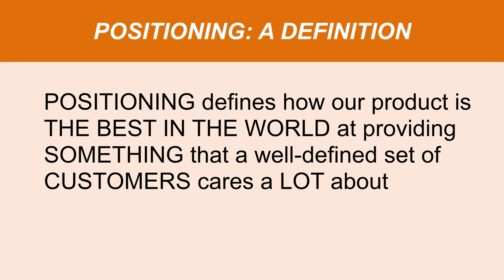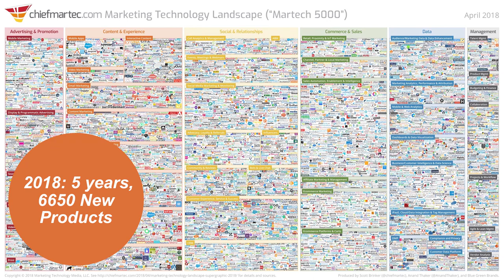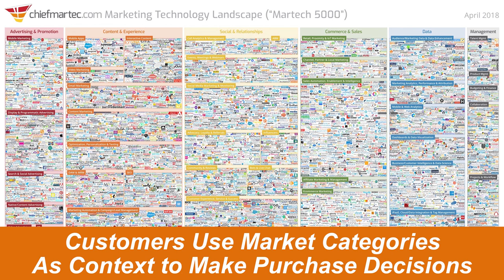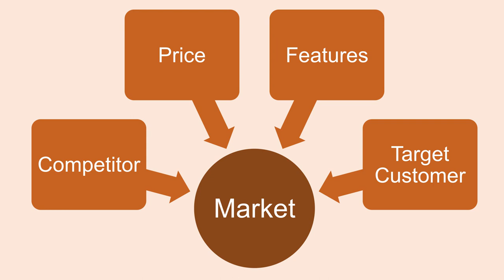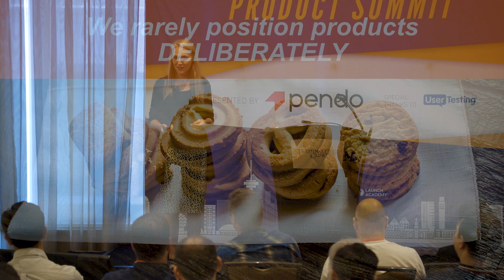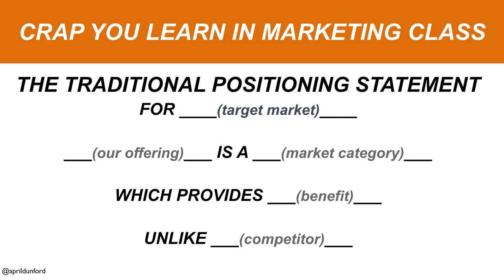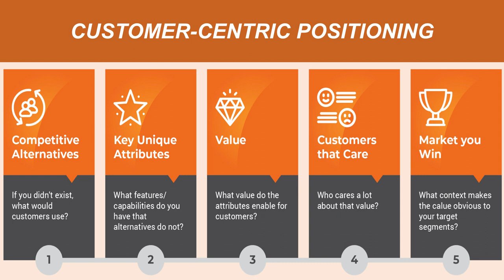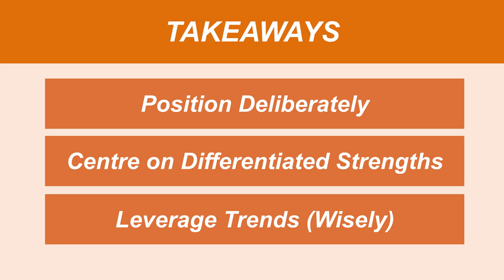April Dunford, Ambient Strategy - Obviously Awesome: How to Nail Product Positioning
Traction Conf Vancouver 2019 presented by Launch Academy, Boast.AI, and Microsoft for Startups.

Positioning has an impact across all key product decisions from roadmap to pricing in particular.

Buyers need context to understand new innovative offerings. Businesses that figure out how to set that context deliberately have a distinct advantage over those that don't.

In this talk, April provides a methodology for picking the right positioning strategy and also share examples from companies that re-positioned their products or companies to unlock hyper-growth.

April Dunford is an executive consultant, speaker, and author who helps technology companies make complicated products easy for customers to understand and love. She is a globally recognized expert in Positioning and Market strategy, and has launched 16 products into market across her 25-year career as at a series of successful high-growth startups. April advises leadership, sales, and marketing teams through training, workshops, and keynote talks. She is also a board member, investor, and advisor to dozens of high-growth businesses.